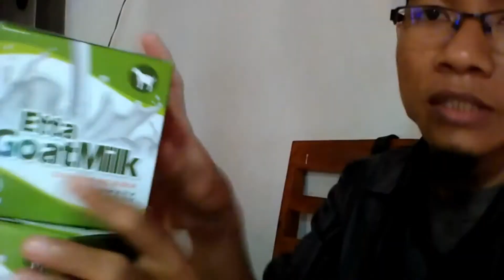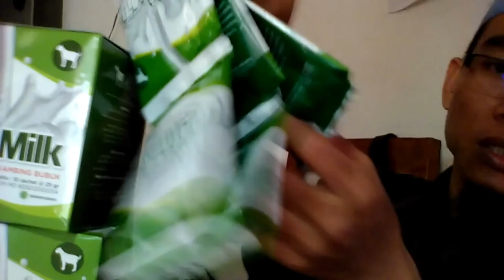Jual Susu Kambing Asam Lambung di Kota Surabaya Order 081282707458